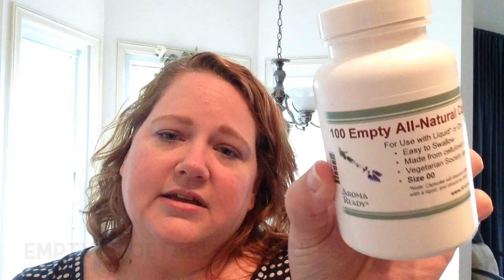Lose Weight With Grapefruit Essential Oil - Join the Weight Loss Challenge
A follow-up to my previous video on my use of grapefruit essential oil for suppressing appetite and losing weight. I introduce my Weight Loss Challenge using a modified version of the petrochemical weight loss protocol.

Read the blog post in its entirety and SIGN UP for the weight loss challenge